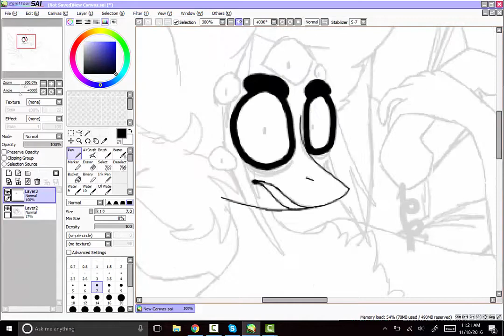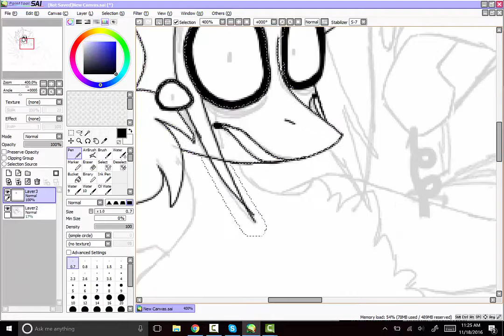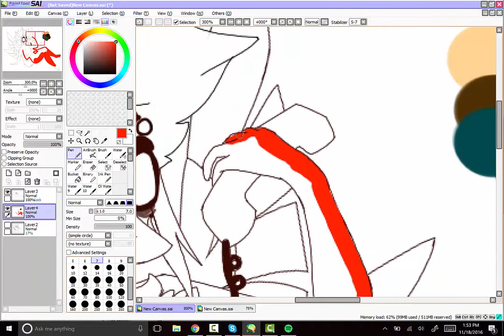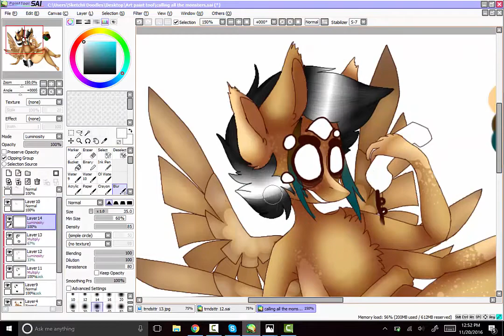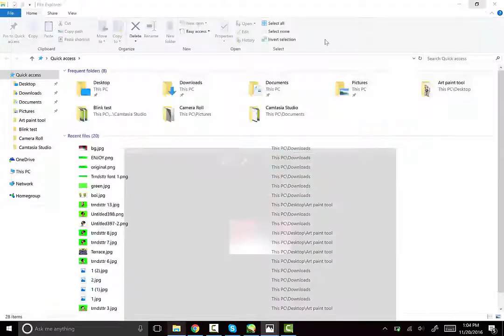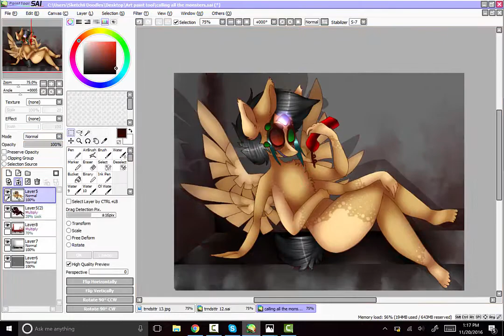monster // (SPEEDPAINT)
Oh look more ChalkLine crap

anywho I decided to do some human practice and draw a furry. Yeah. This thing is edgy as sheep but you know. Who cares?

Songs:
Goblins From Mars-BIG BAD WOLF
China Anne McClain-Calling All The Monsters

Art Trades? Of course!

Collab? Maybe. Send me a few examples of your art first.

Requests? Maybe.

Deviant Art:DrKrankcase
Drawcast:DrKrankcase
DeviantArt: SketchiiDoodles
Skype: Sketchii Doodles

If you liked this video, please leave a "like"! I would really appreciate it. Also, I'm open to criticism. Please tell me things I can improve in my art in the comments.